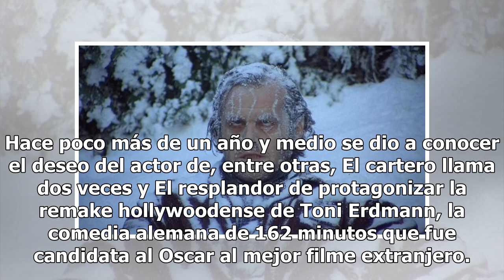Jack Nicholson, más que retirado